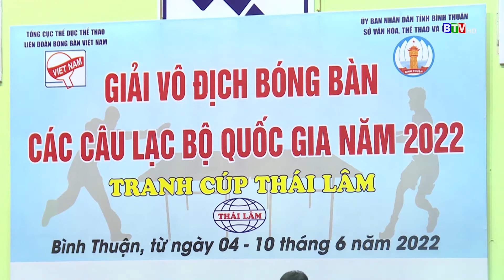[BTV] - Bế mạc Giải vô địch bóng bàn các câu lạc bộ toàn quốc năm 2022